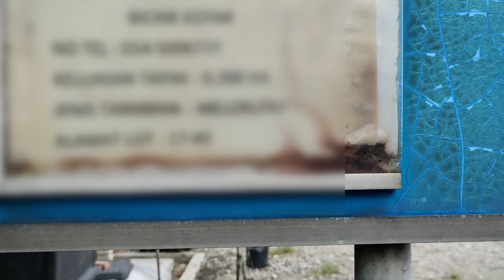CILI API. PERMINTAAN YANG TINGGI, HARGA PUN MENARIK. PERKONGSIAN DI KEBUN CILI API.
cili api